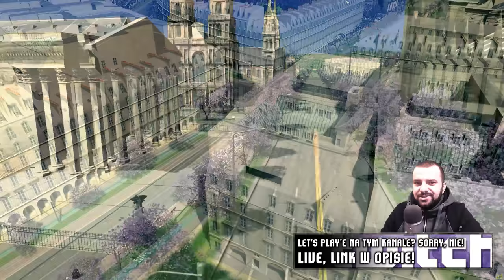🔥 Twierdza i duże kamienice / Cities Skylines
🎯 Cities Skylines ➖ ➖ 3% zwrotu z kodem BRODA
🔔 Zostaw SUBSKRYPCJĘ po więcej! - broda.tv
Zawsze miałem małe marzenie - zrobić w Cities Skylines twierdzę z fosą, na podwyższeniu, z murami i obwałowaniami, na kształt fortecy z XVII lub XVIII wieku. Niestety Cities Skylines oraz Steam Workshop nie oferuje dużo propów i modeli do tego typu wizji - ale to udało się "zastąpić". Po pierwsze wykorzystałem propy do budowy zbiorników retencyjnych oraz murków, które używane są w miejscach gdzie może obsuwać się ziemia. Ja wykorzystałem je do zrobienia obwarowań. Druga sprawa w tym projekcie w Cities Skylines to wykorzystanie kamieniczek.